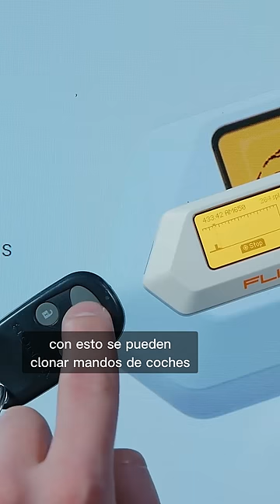¡Me robaron la tarjeta en un directo con @NateGentile7 ! Con el Flipper Zero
En un directo con Nate Gentile, duplicamos la tarjeta con el Flipper Zero y de doxeó mi tarjeta...